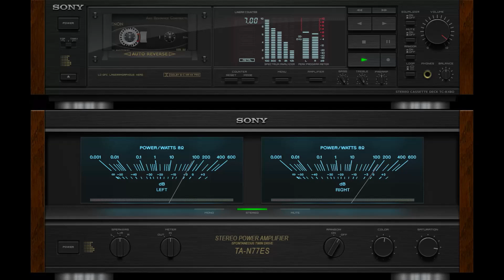My Reason (Paul Mauriat & His Orchestra) vs My Reason (Demis Roussos)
Paul Mauriat & His Orchestra - My Reason (1972)
Demis Roussos - My Reason (1972)